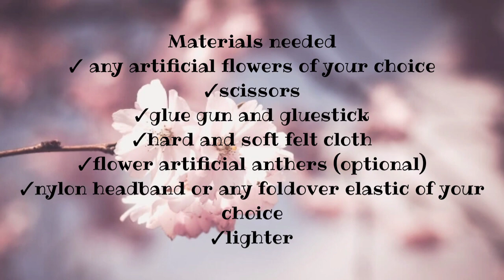Easy diy flowercrown for babies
Simply handamde flowercrown that you can actually make at home for you little kids or even for ypursel